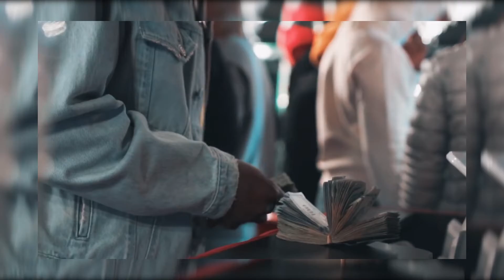[FREE] EST Gee Type Beat - "Loot"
IMPORTANT:
THIS BEAT IS ONLY FREE TO RAP ON. YOU NEED TO BUY A LICENSE IN ORDER TO UPLOAD ON ANY STREAMING SERVICES
(Prod. by 1up)